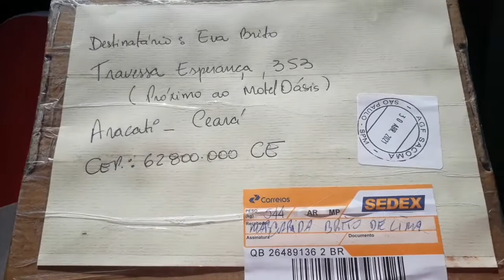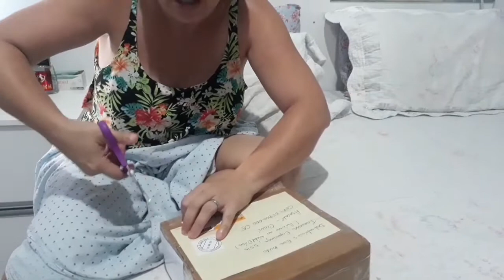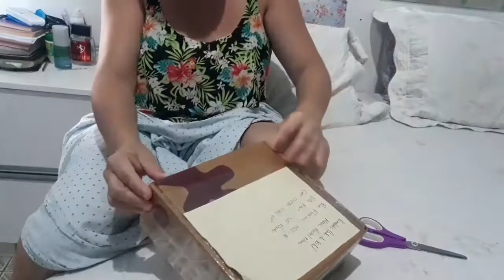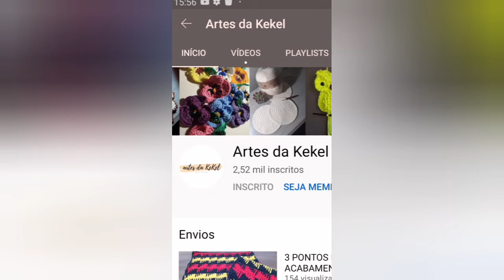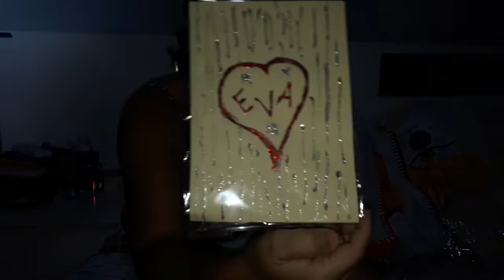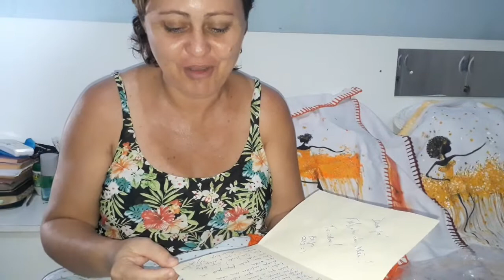Meu Primeiro Recebido do canal❤